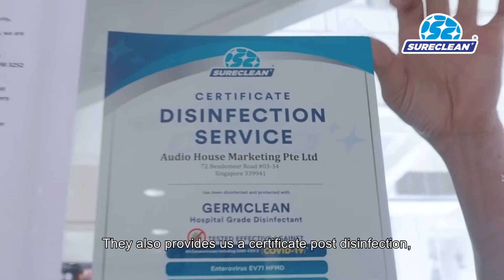Sureclean - Audio House